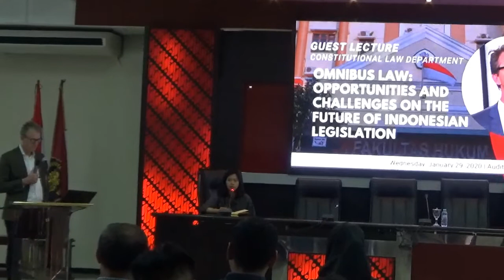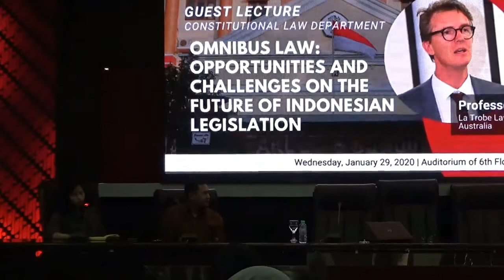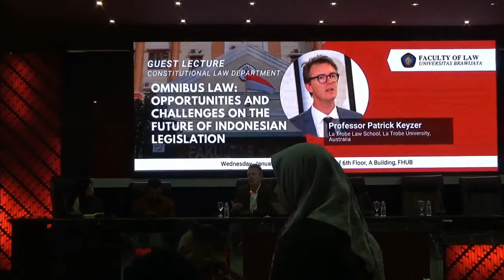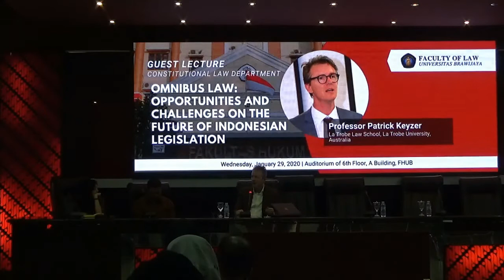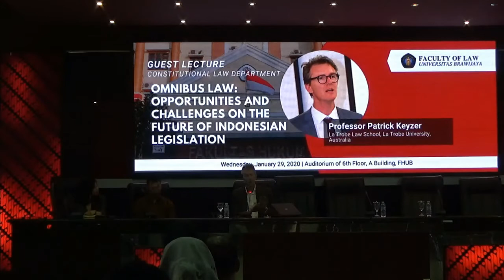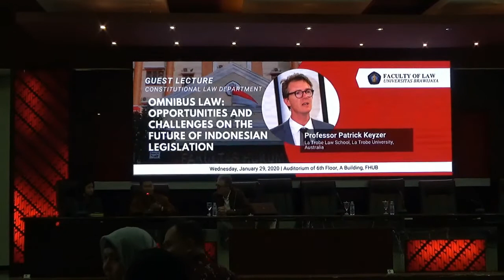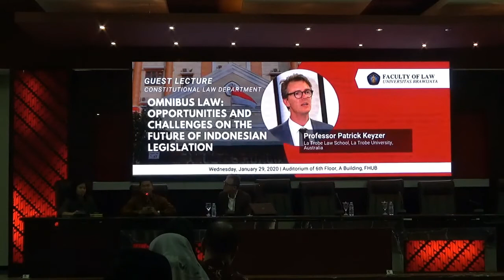Guest Lecture - “Omnibus Law: Opportunities and Challenges on the Future of Indonesian Legislation.”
Constitutional Law Departement, Faculty of Law, Universitas Brawijaya.
Malang, 29 January 2020